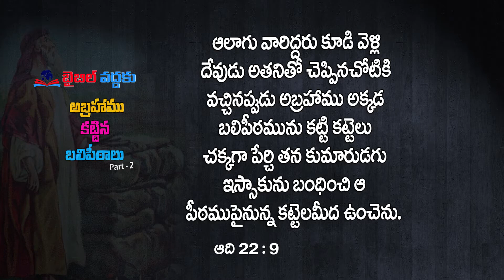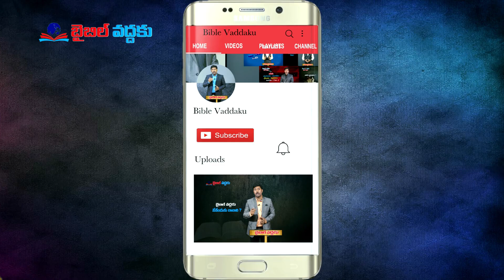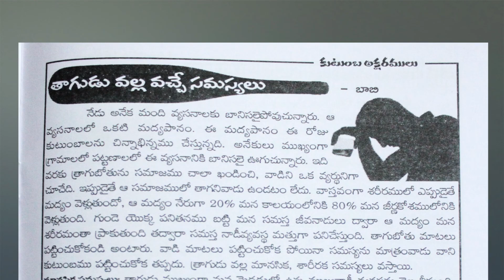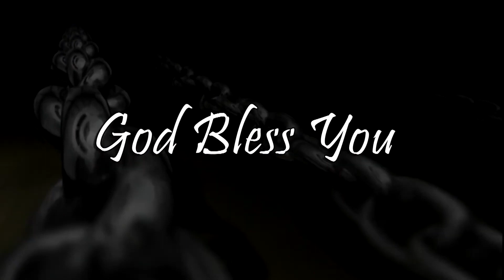అబ్రాహాము కట్టిన విశ్వాస బలిపీఠము - 02 | Bro. G. Raja Sekhar | Moksha Margham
Back to Bible | Sermon by Bro. G. Raja Sekhar (Bobby)